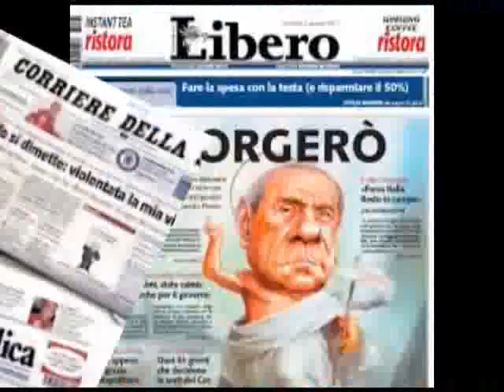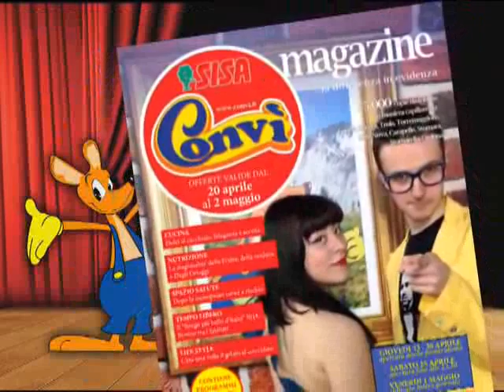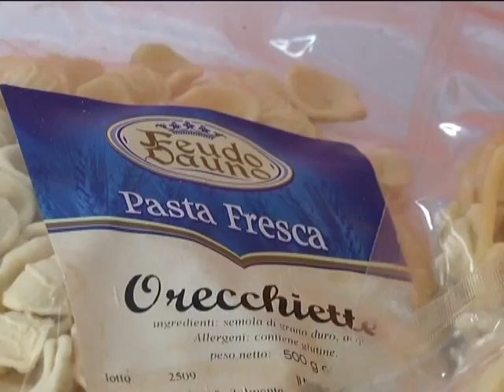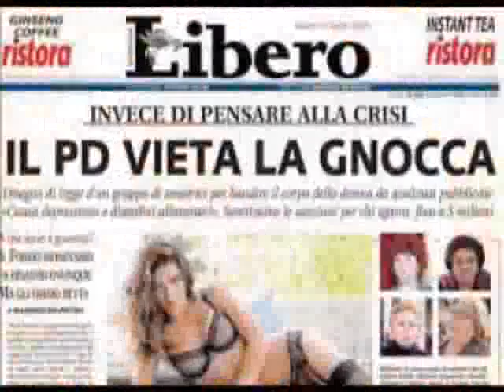Pane & Quotidiano Mercolidi 29 aprile 2015